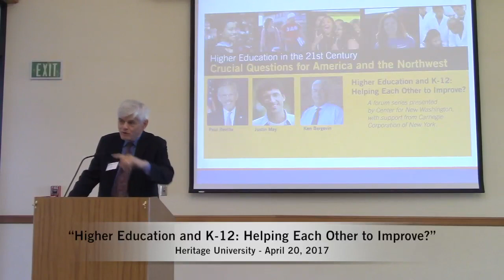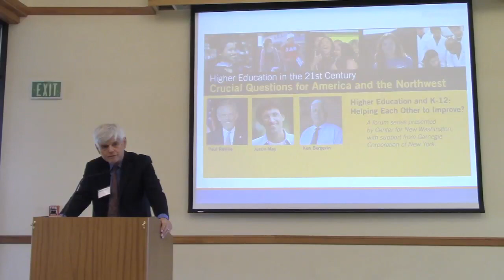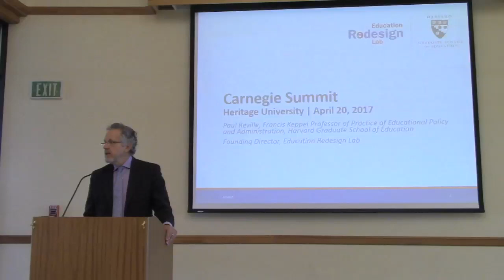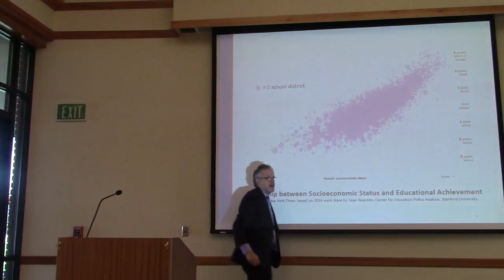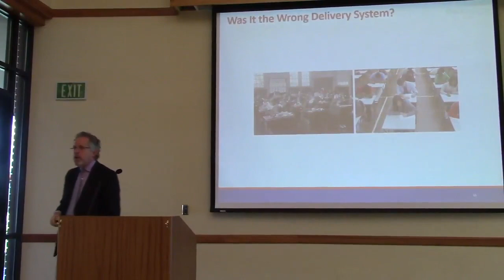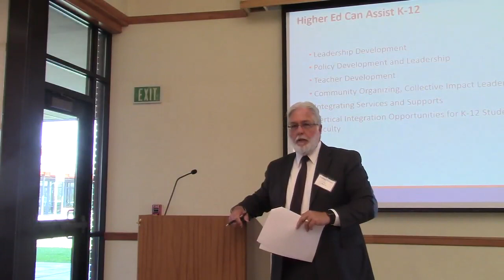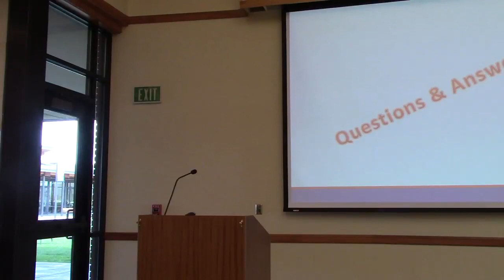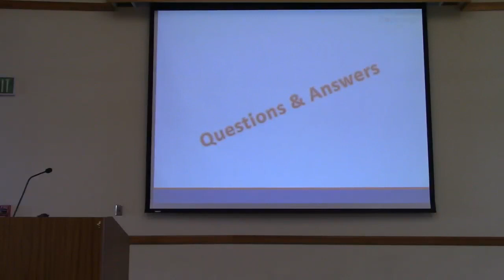Paul Reville Speaks at Heritage University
Dr. Paul Reville, the Francis Keppel Professor of Practice at the Harvard Graduate School of Education (HGSE) and a former secretary of education for the Commonwealth of Massachusetts, served as the keynote speaker for a forum titled “Higher Education and K-12: Helping Each Other to Improve?” at Heritage University on Thursday, April 20, 2017.